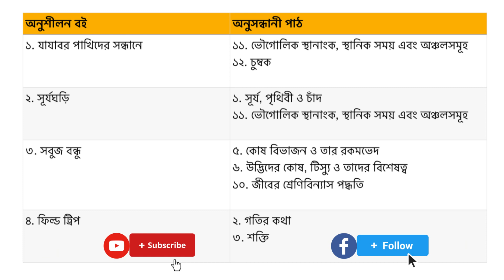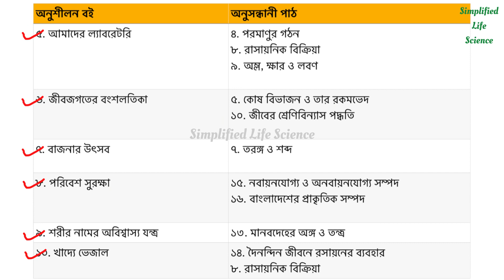Class 8 science activity |অষ্টম শ্রেণি বিজ্ঞান অনুশীলন বই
This video describes about Science new book। life science book। class 8 science activity book and investigative study book. Class 8 science. investigative book. onusondhani book. অষ্টম শ্রেণি বিজ্ঞান। বিজ্ঞান অনুশীলন বই। অনুসন্ধানী বই, অষ্টম শ্রেণি। class 8 science biggan onushilon book। class eight science activity book. অষ্টম শ্রেণি বিজ্ঞান. অনুশীলন বই। class eight science.

It can helps students having Biology to realize Biological topics in a very easy and realistic way.